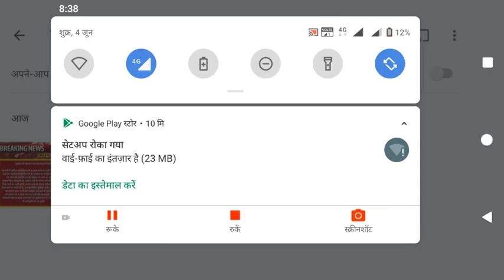new Rajasthan police constable Bharti 2021। राजस्थान सरकार द्वारा बड़ी घोषणा 2021